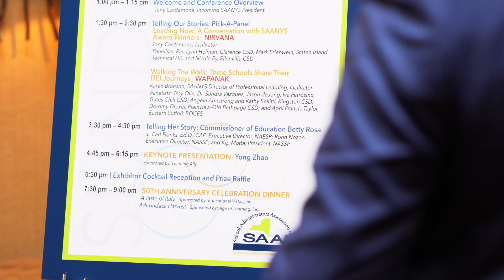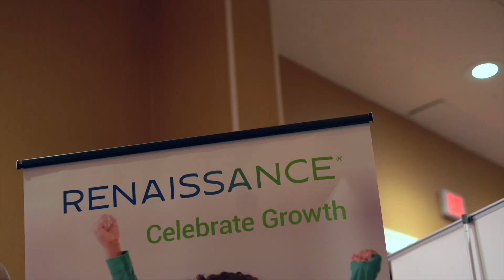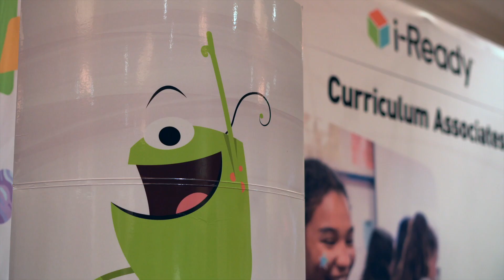SAANYS Anniversary Conference Video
Why SAANYS? Here's what this year's 50th Anniversary Conference attendees had to say.